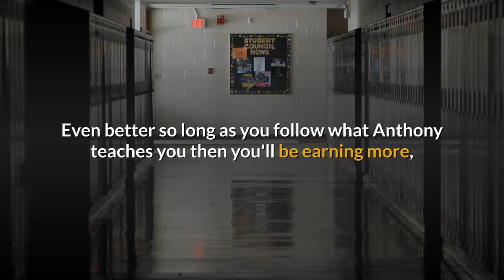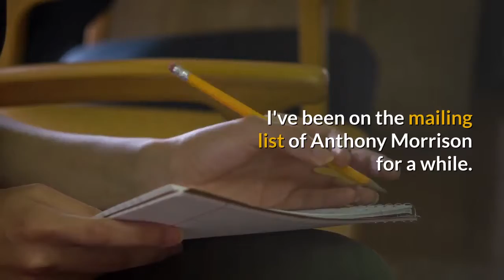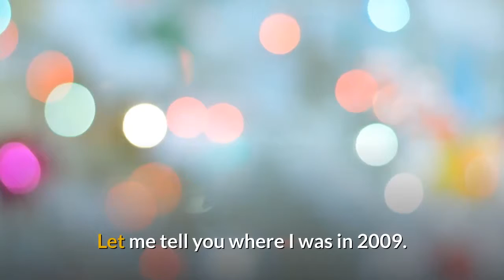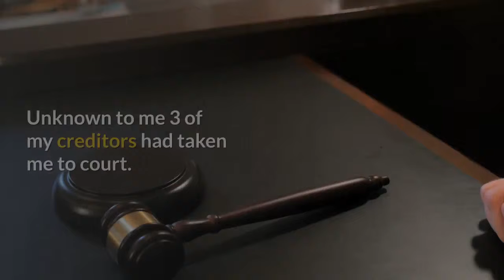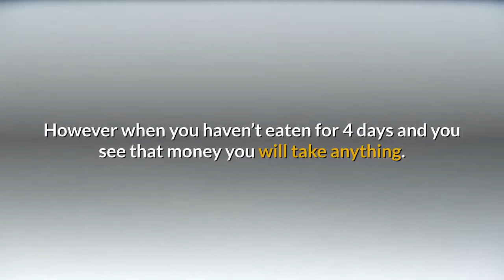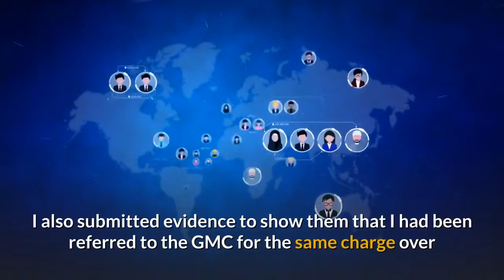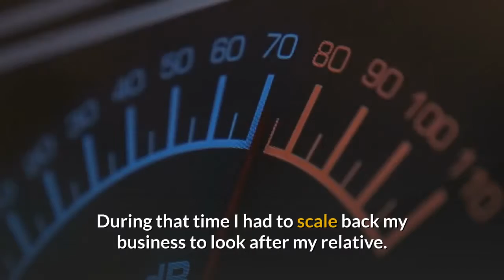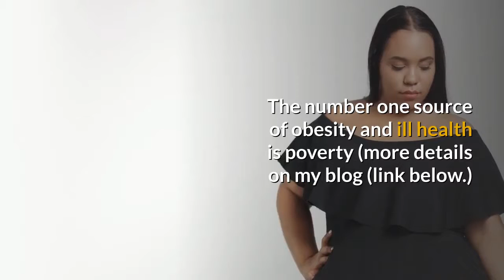Do you want to be a full time mother? Then partner with Anthony Morrison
Would you like to be a full time mother on full time pay earning more part time from home than the other does full time from work? Then you need Partner wit Anthony

Let me tell you about the best $7 per month I ever invested Watch the video and then go to Do you believe that the world is not enough? Do you believe you'll never have the income you want? Well never say never again because from Russia with love comes Partner with Anthony.

My name is James Bond, watch my story of how one email I received in November 2018 gave me a new hope.

Proof they withheld evidence that would have cleared me.

Proof that the medical director was found guilty of perjury